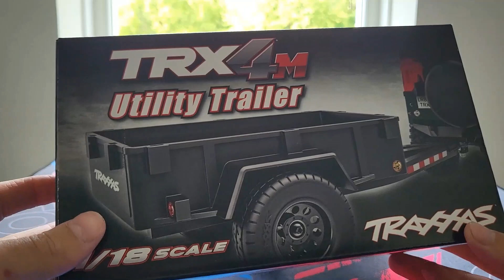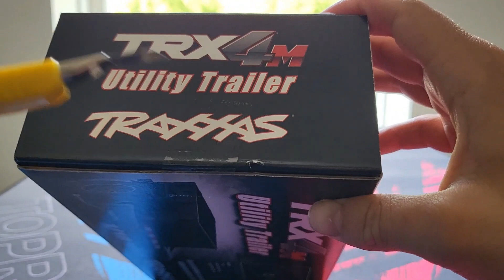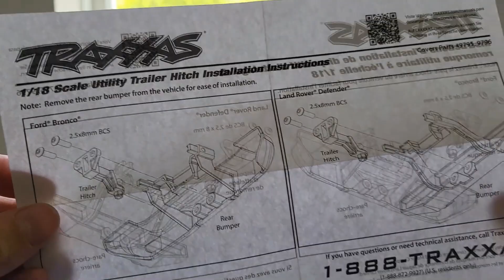I INSTALLED A TRAILER ON MY TRX4M!!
So yeah what the tittle says i installed a trailer